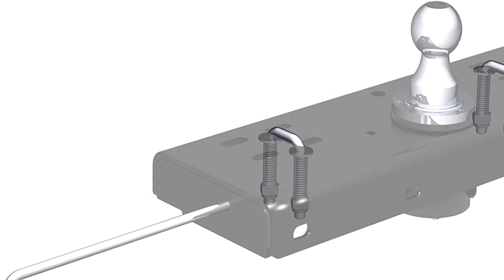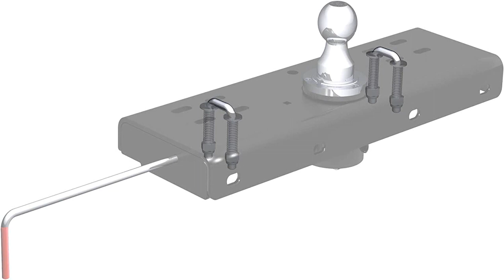Great product - CURT 66113 Gooseneck Safety Chain Anchor U-Bolt Kit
Provides a reliable connection for gooseneck trailer safety chains
HIGHLY VERSATILE. Add useful, versatile towing options to your vehicle with this class 1 trailer hitch. It provides a standard 1-1/4-inch x 1-1/4-inch receiver hitch, allowing you to tow a small trailer or mount a cargo carrier or bike rack
Spring-loaded design keeps safety chain loops snug against the truck bed
Protected by a durable zinc-plated finish
Includes two safety chain U-bolts, four springs, four washers and four nuts
A CURT gooseneck hitch is more than a necessary tool for towing; it is an integrated extension of your truck that allows you turn your 4x4 into the workhorse it was designed to be. Gooseneck hitches are stronger, tougher and more subtle than any other, and when quality craftsmanship and intelligent design become the fuel that drives a gooseneck hitch, you get a towing solution that leaves others lost for words. This safety chain anchor kit fits a variety of CURT gooseneck hitches and provides spring-loaded action to keep your truck bed free of obstruction. The kit includes two safety chain U-bolts, four springs, four washers and four nuts.

Very sturdy looking.
I bought a used truck with a gooseneck hitch installed, but the safety hooks were not there. I had to drill the holes out but they work great.